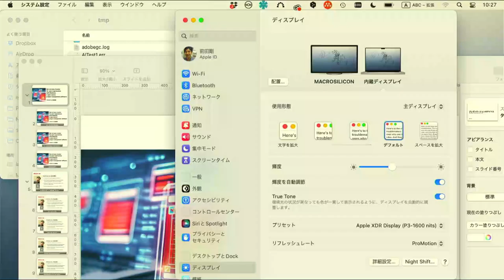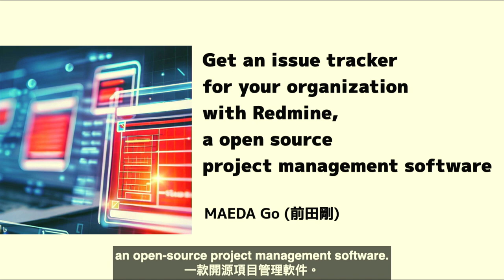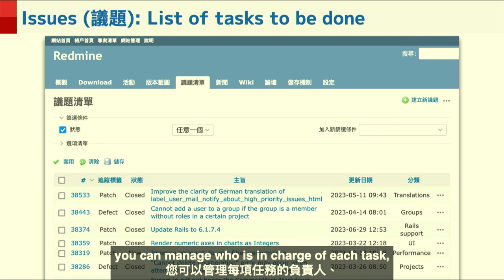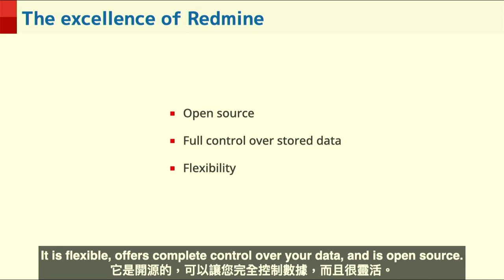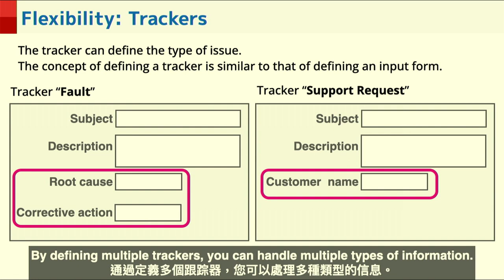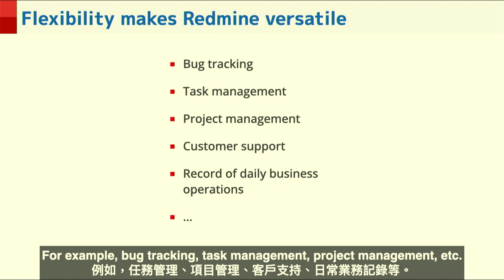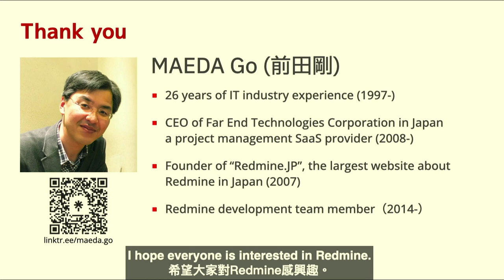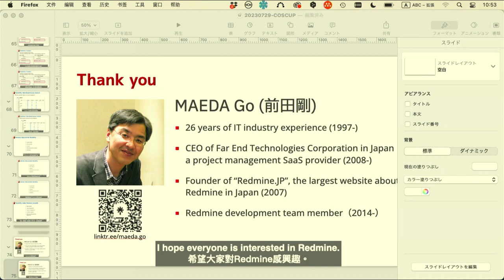Get an issue MD TRacker for your organization with